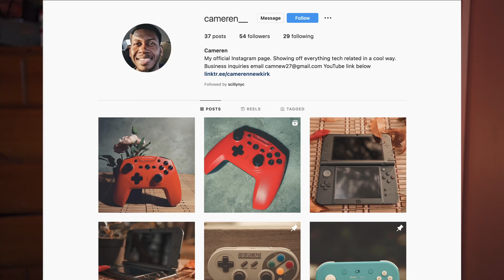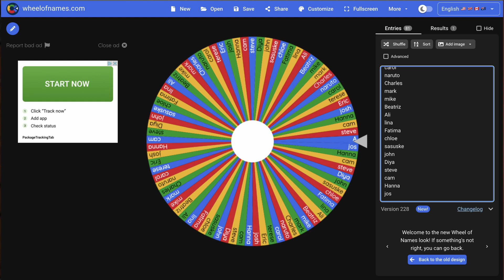Instagram Giveaway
2. YOU MUST “LIKE” MY PINNED REEL AND COMMENT YOUR FAVORITE VIDEO GAME UNDER THAT REEL. THIS IS THE LINK TO THE REEL

3. YOU MUST SHARE THAT REEL IN YOUR INSTAGRAM STORY AND TAG ME WITHIN YOUR STORY. THIS WAY I CAN SEE IF YOU DID IT. IF YOUR PAGE IS ON PRIVATE SEND A SCREENSHOT OF YOUR STORY AND DIRECT MESSAGE A PICTURE SO I KNOW THAT IT'S DONE.

4. THE CONTEST WILL START NOVEMBER 6TH, 2022 - END DECEMBER 10TH, 2022

5. WINNERS WILL BE SELECTED ON DECEMBER 11TH, 2022

6. THERE WILL BE 3 PICKS, 1ST PICK GETS THE FIRST CHOICE, 2ND PICK WILL CHOOSE NEXT AND THE 3RD PICK WILL RECEIVE WHATEVER PRIZE IS LEFT.

7. EXAMPLE: JOHN IS
THE 1ST PICK, KELLY IS THE 2ND PICK AND TYLER IS THE 3RD PICK. JOHN CHOOSES THE HEADPHONES, KELLY PICKS THE SWITCH AND TYLER GETS THE CONTROLLERS

8. YOU HAVE UNTIL DECEMBER 14TH, 2022 TO CHOOSE A GIFT. IF YOU DO NOT ANSWER YOUR DIRECT MESSAGE BY THAT TIME THE NEXT PERSON WILL TAKE YOUR SPOT. EXAMPLE: IF JOHN IS THE FIRST PICK BUT DOES NOT RESPOND BY THE DESIGNATED TIME THEN KELLY WILL BE THE FIRST PICK, TYLER WILL BE SECOND AND THE RUNNER UP WILL BE THE 3RD PICK.

9. THIS CONTEST IS ONLY OPEN TO PEOPLE WHO RESIDENCE IS LOCATED IN THE U.S.

10. TO THE WINNERS, I WILL NEED YOUR MAILING INFORMATION. THIS INFORMATION WILL ONLY BE USED TO SEND THE PRIZES OUT.

11. YOUTUBE IS NOT A SPONSOR AND NOT LIABLE FOR THIS GIVEAWAY